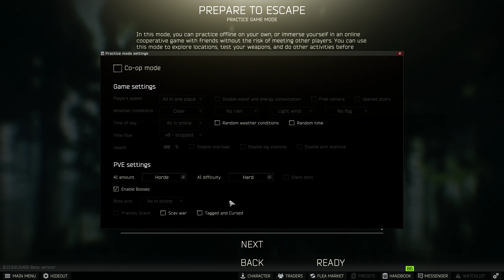Here we go again, CJ